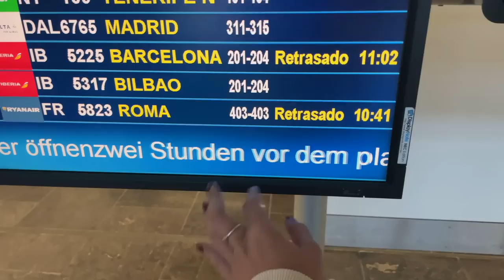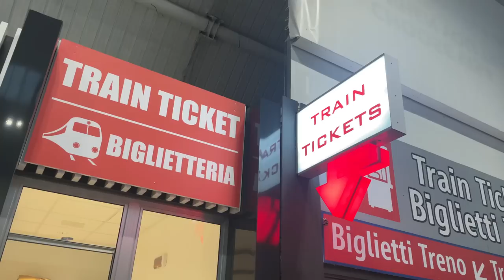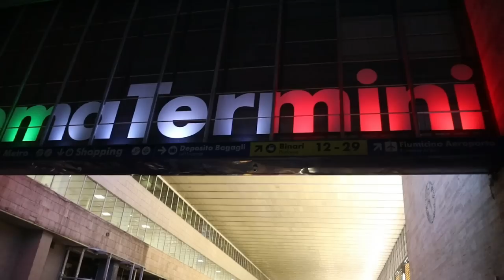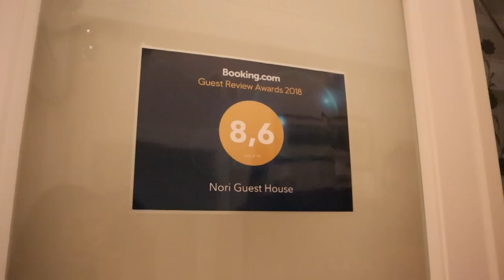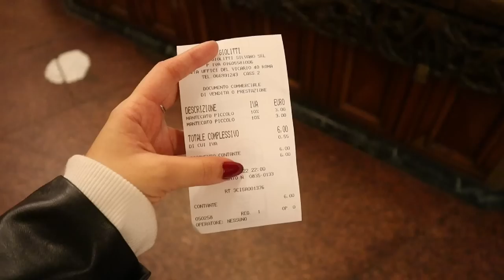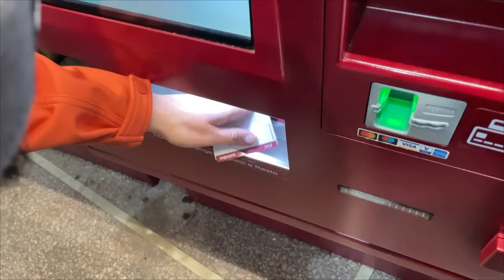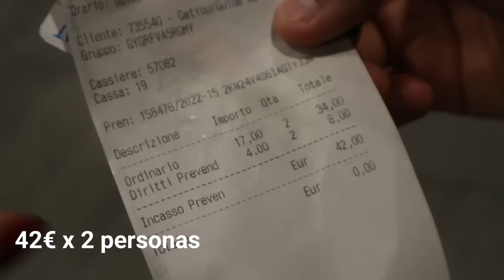Me voy a ROMA 🇮🇹 por 24 Horas y esto hice 😮‍💨 con muy poco dinero💸🤌🏻 Vaticano 🇻🇦y Comida 🍝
La Ciudad eterna que eternamente te enamora ❤️🇮🇹🤌🏻 esta ha sido una de las experiencias más espontáneas y enriquecedoras de mi vida!! ¿ Cuántas cosas crees que se puedan hacer en una ciudad como Roma y por cuánto dinero ? 🤔 pues averígualo en este video 👀